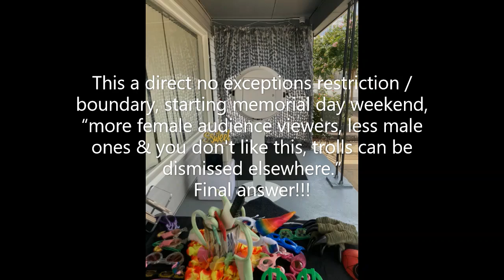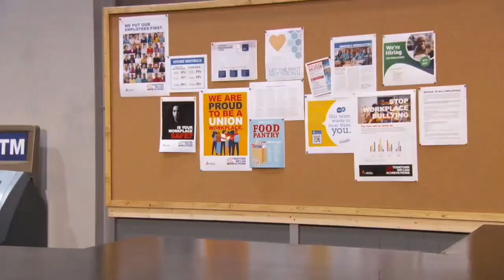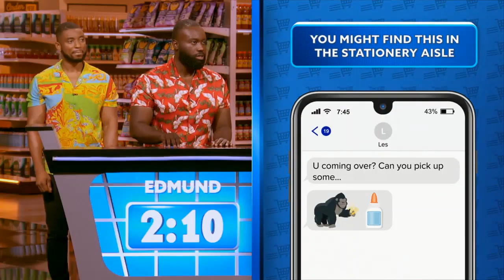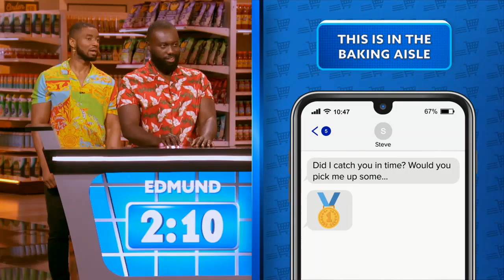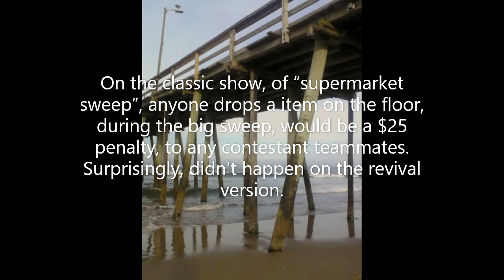Supermarket Sweep [2021] S02EP12 | Another Mans Trash Is Another Womans Treasure!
Back on the original show, if you drop anything on the show, you'd be PENALIZE $25; Also - there is a rule, regarding "one or less than 05 items PER CUSTOMER" rule.  That can also penalize anyone, too.